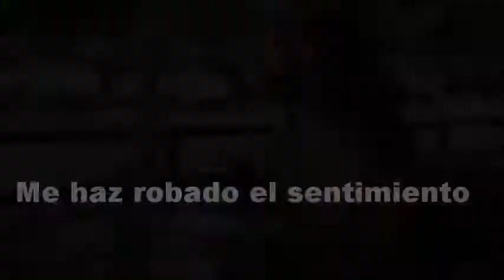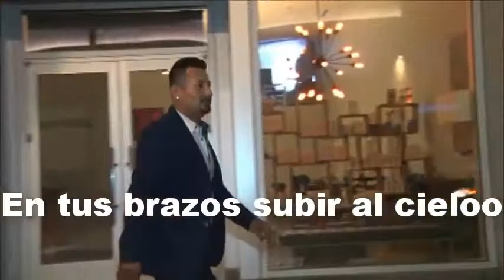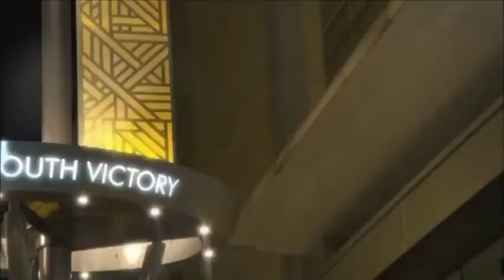Karaoke De ti. Lucio Lara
Karaoke del primer corte.